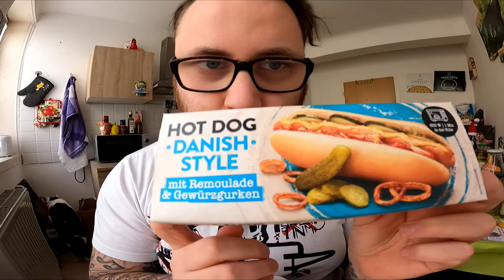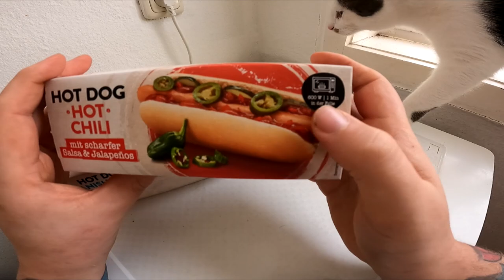Ramses Kitchen | Hot Dogs : Hot Chili & Danish Style